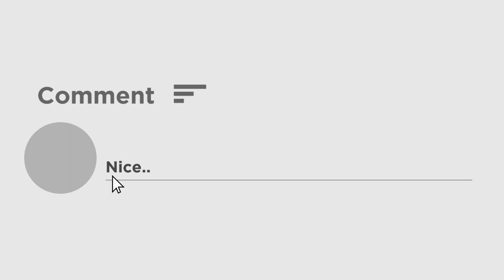Urfi Javed | বার্বি জ্বরে আক্রান্ত উরফি জাভেদ, গোলাপী চুলে সুইমিং পুলে পোজ দিলেন অভিনেত্রী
পোশাক বিতর্কের জেরে খবরের শিরোনামে উঠে আসেন উরফি জাভেদ । এবারও গোলাপী চুলে পুলের পাশে বোল্ড অবতারে ধরা দিলেন অভিনেত্রী ।